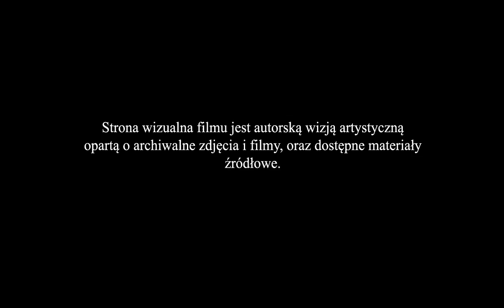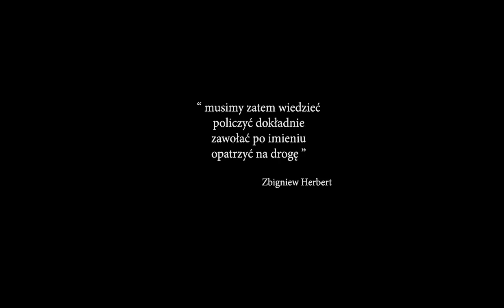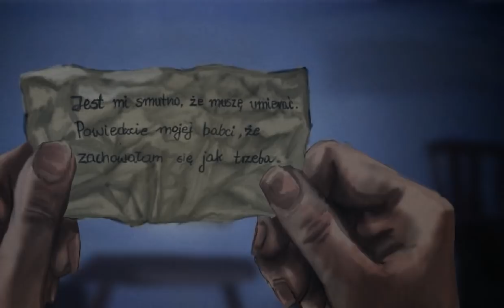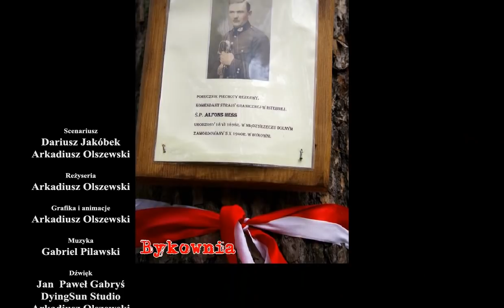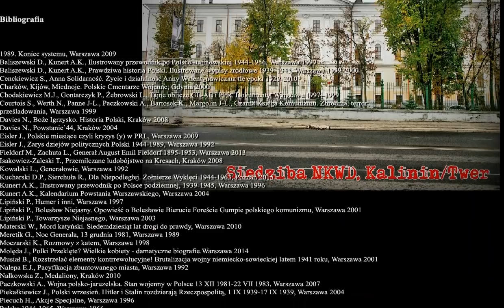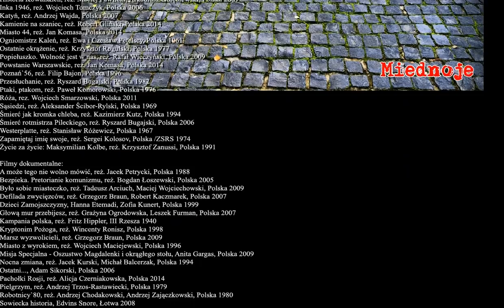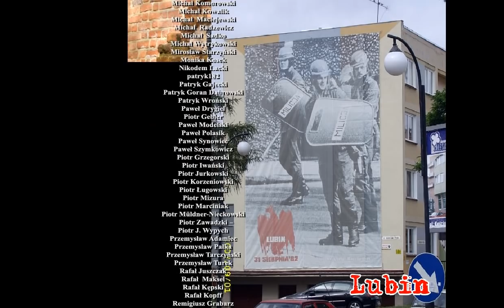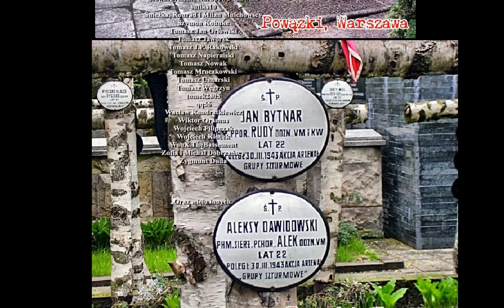Genocide. Animated documentary movie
Genocide. Animated documentary movie about crimes done to polish nation since 1939 till present day

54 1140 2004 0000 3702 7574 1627 Arkadiusz Olszewski